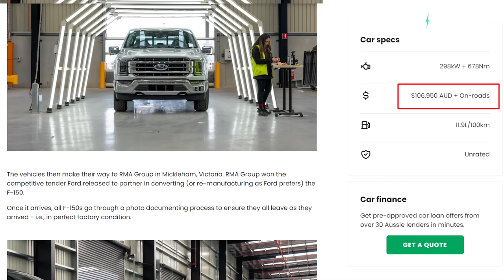Ford F150 Lightning electric undergoes engineering testing in Australia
Tesla Model 3 and Y get adjustable 5 inch lift kit for driving over big stuff